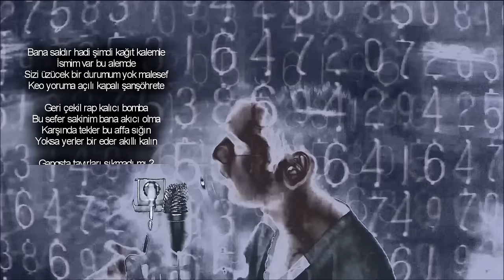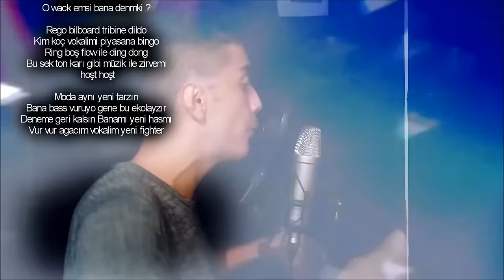Keo & Regor - Cypher (Video Klip / 2016)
Kayıt : Armoni Müzik
Mix & Mastering : Armoni Müzik
Çekim & Edit & Montaj & Renklendirme : Armoni Müzik